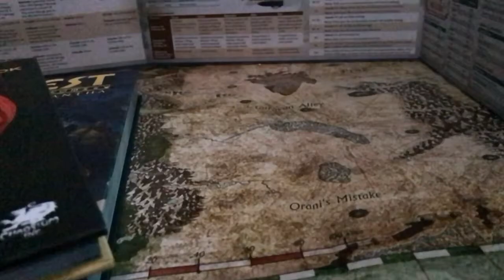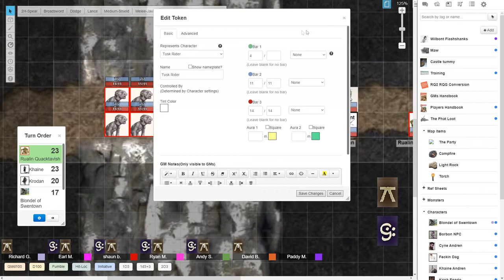Old Men Play Runequest EP 23 Down Among the Dead Men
Please note this is an unmoderated group of real life friends and there are some adult themes and swearing.

I apologise for the audio quality on this video , craig that we use to record seperate audio has been crashing out due to the massive increase in internet traffic I believe. SO we only have the OBS audio source to work with. Craig provides indivdual audio tracks for each person, I usually attempt to remove as much background noise as I can although This is still a very amateur production. Because of this I have silenced some of the background audio and this is the most heavilly clipped video I have done. I hope you still can get  some enjoyment from this video.

Trapped inside the belly of the beast , our heroes begin to look for a way out and they are suprised by a new companion.